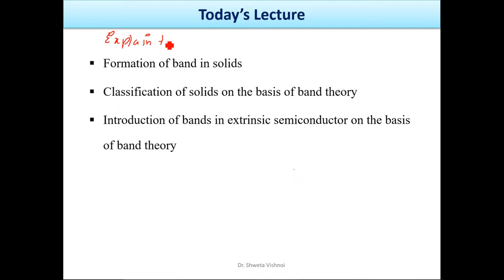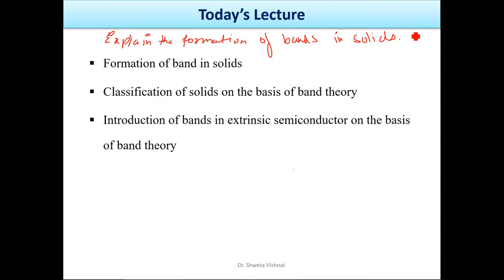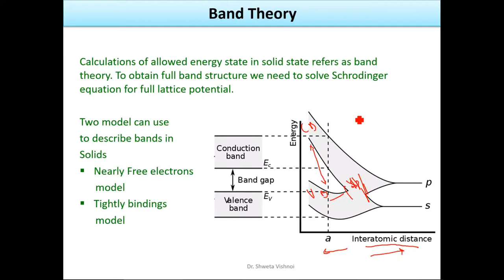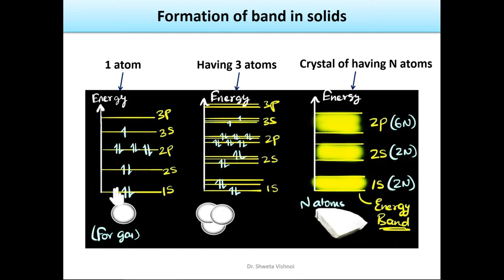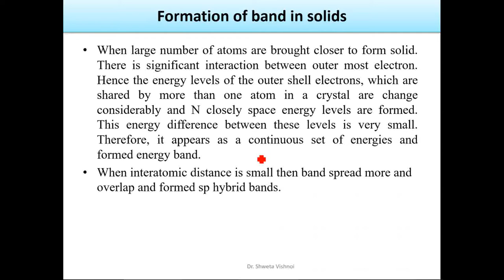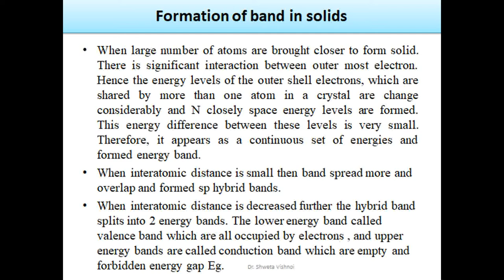Formation of Band in Solids ll Semiconductor ll Lecture 2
In this lecture , Formation of band in solids is briefly discussed.